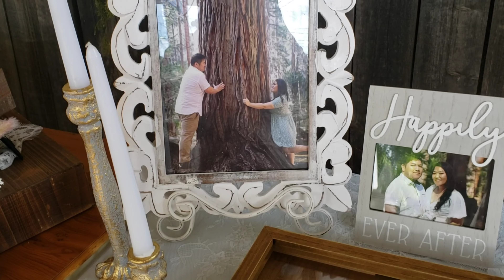June 8, 2022